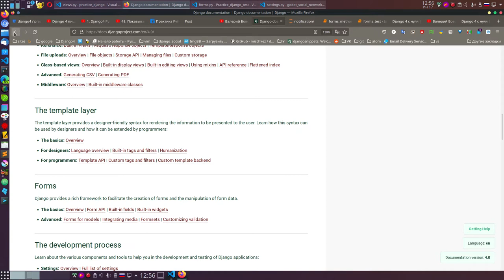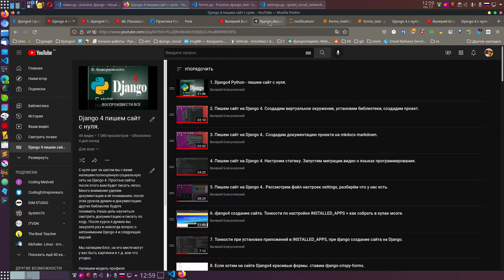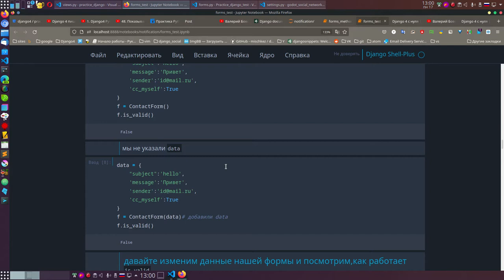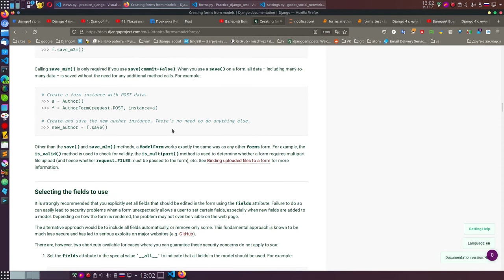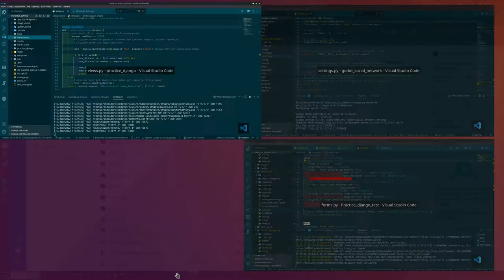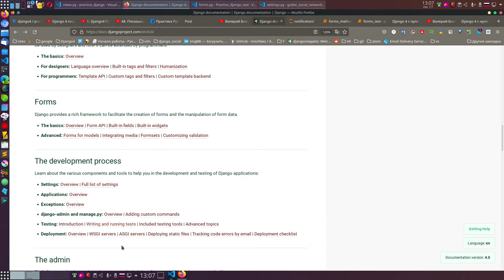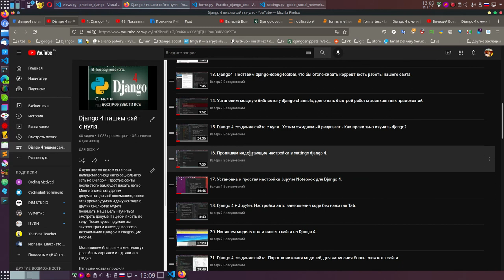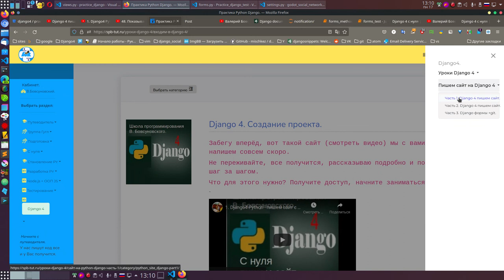49. Такой подход. C формами в Django4 на ты. (делаем с git)